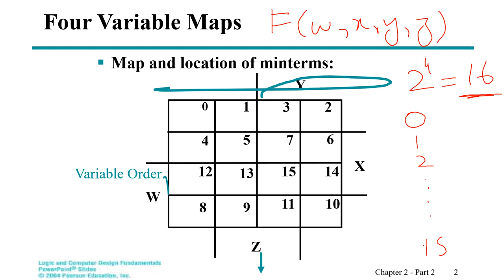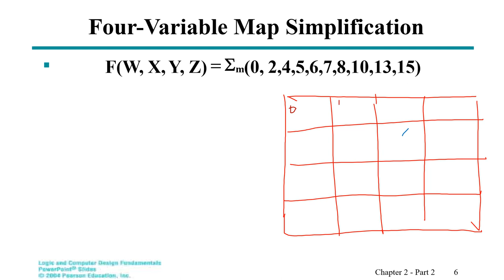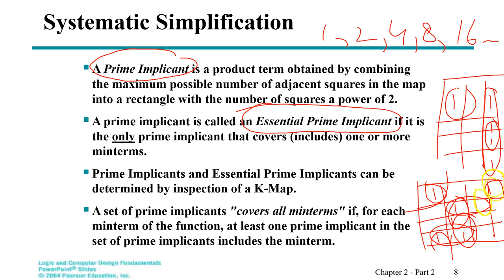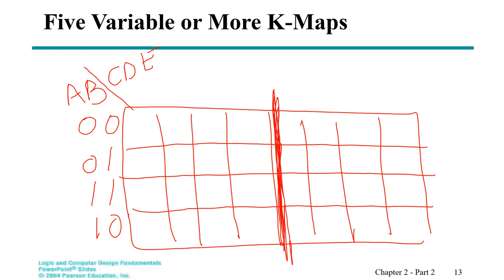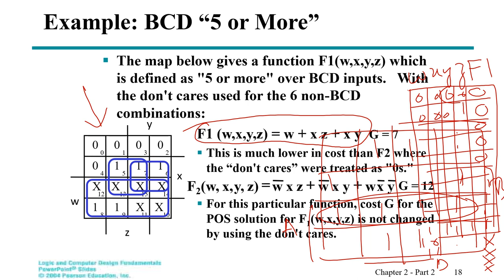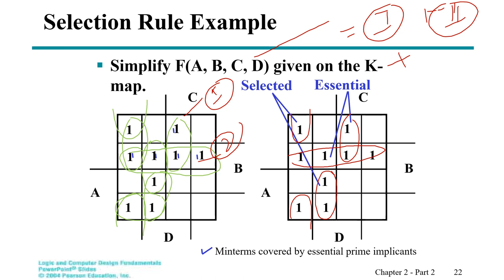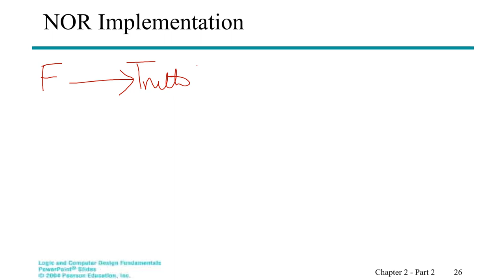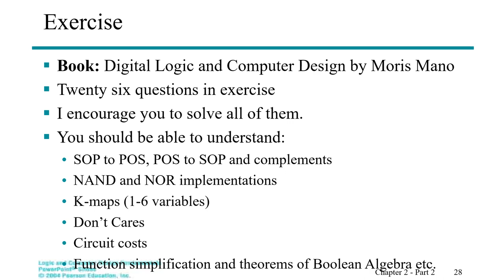Four & Five Variable K-Maps | Prime & Essential Prime Implicants | NAND-NOR Implementation | Urdu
Prepared by Sahar Waqar

Lecture covers following topics
Three & Four Variable K-Maps
Prime & Essential Prime Implicants
NAND-NOR Implementation
Reference book: DLD by Morris Mano